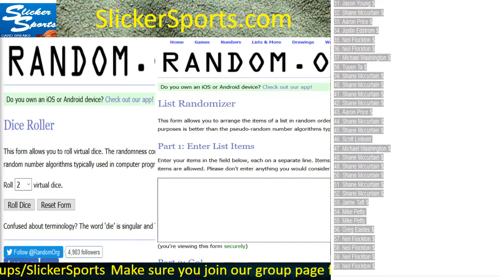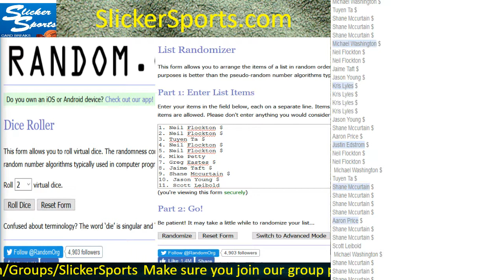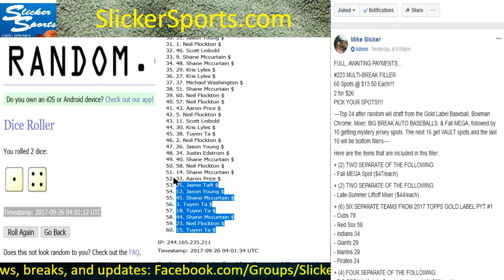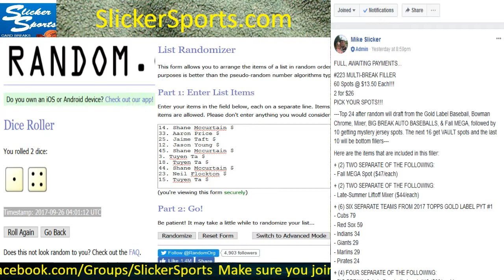#223 MULTI-BREAK FILLER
SlickerSports.com